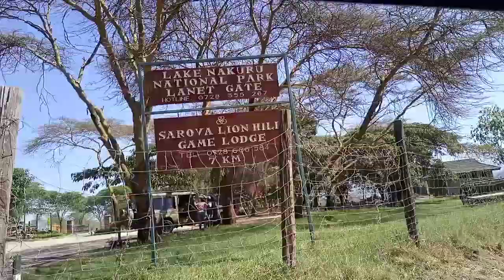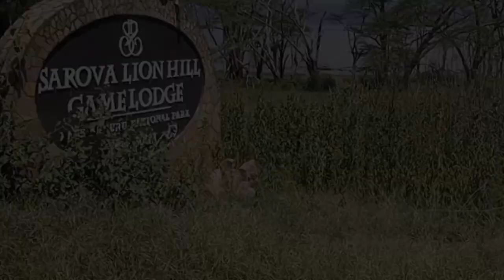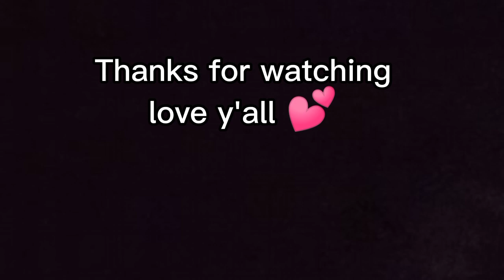VACATION VLOG ♥️: LAKE NAKURU NATIONAL PARK 🏞️/ GAME DRIVE/ SEEING THE ONLY REMAINING WHITE RHINOS 🦏